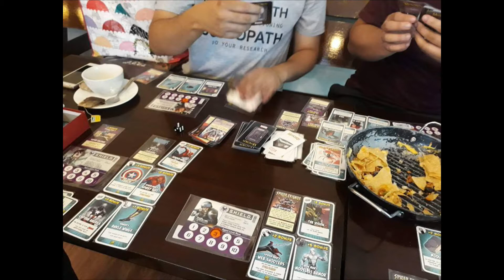Hobby Life Episode 11: Table Top (part 1)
Gaming is Life!

We're almost in our last week